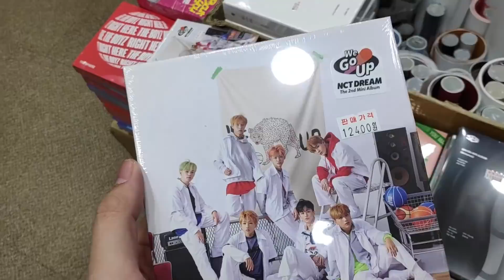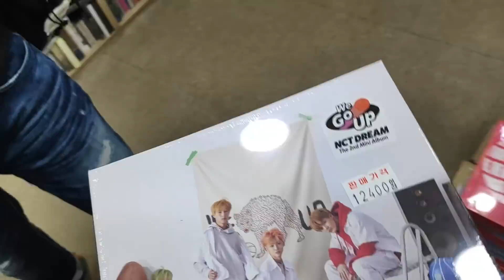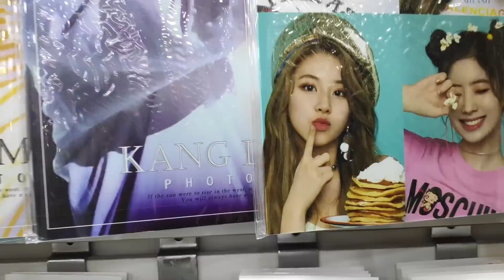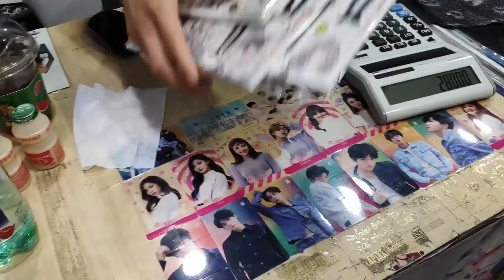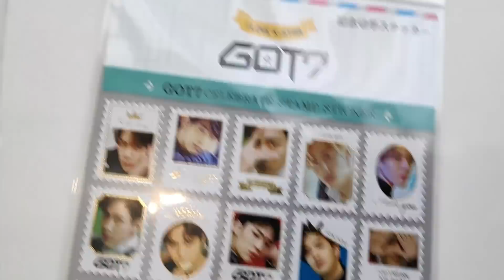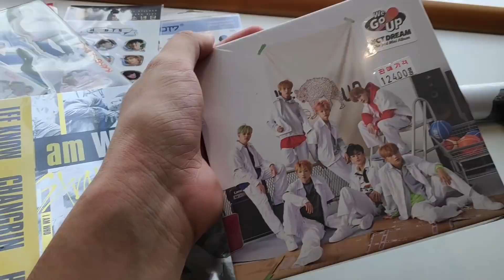SURGA BLANJA KPOPERS DI MYEONGDONG! (WAJIB TAU!)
YEP! Disini tempat yang selalu di datengin Coppa pas lagi di Korea! Itemnya lengkap, murah, terus gampang lagi aksesnyaaa!

Abis tap T-Money, langsung lurus aja, sampeee!!

Share ke temen-temen kamu yang mau ke Korea nanti ya!